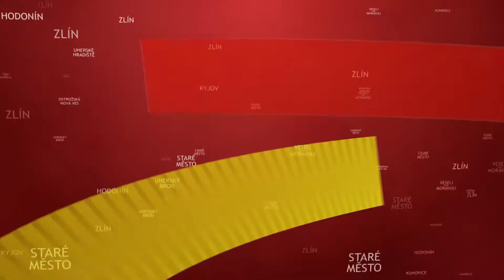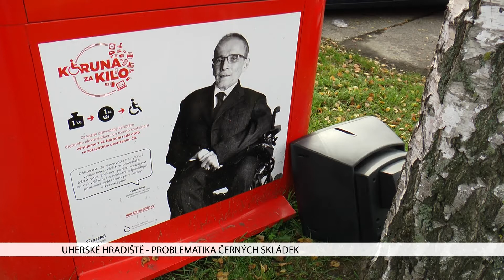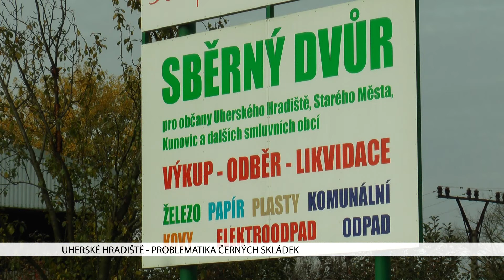TVS: Uherské Hradiště 27. 10. 2017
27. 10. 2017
Město řeší problematiku černých skládek / Památníky ve Véskách se dočkaly opravy / Galerie Slováckého muzea hostí dvě nové výstavy / Slovácké muzeum připravilo pro děti podzimní dílničku